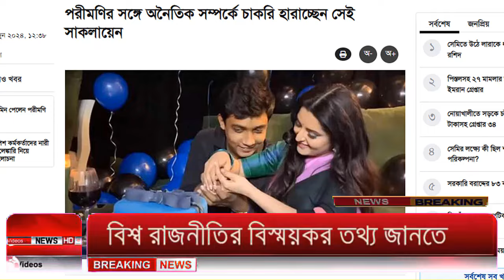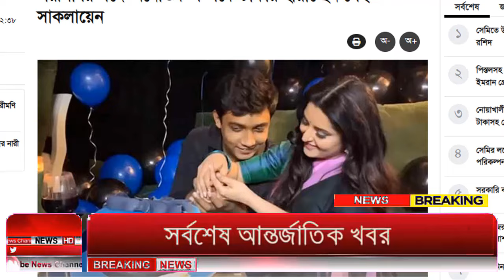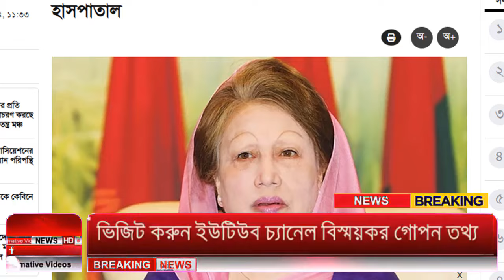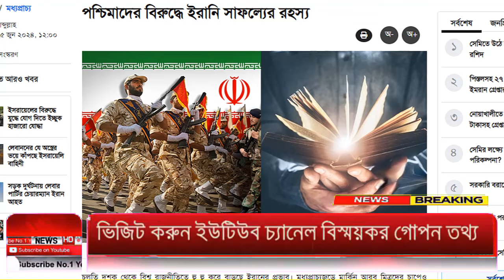Ajker Bangla Khobor 25 June 2024 | Bangladesh Letest News | How to News | Bangla News Today